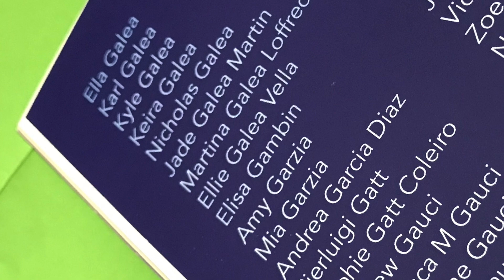Dear Evan Hansen - You will be found | Malta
Performed during Vocal Aid 2018, Valletta, Malta